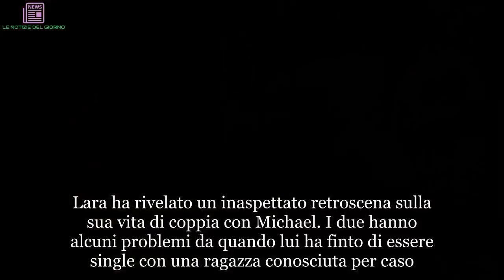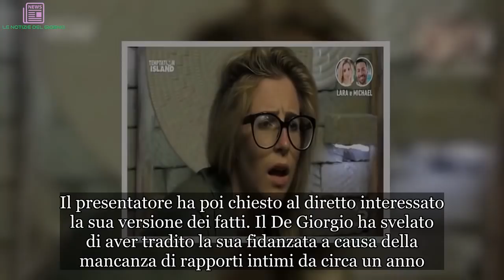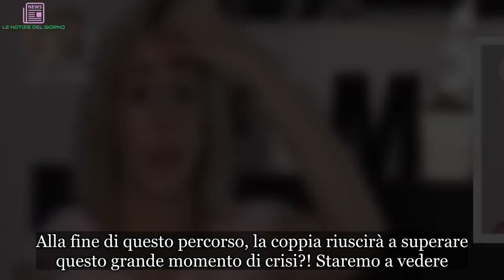Lara e Michael di Temptation Island: tradimento inaspettato | LE NOTIZIE DEL GIORNO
Temptation Island, Lara: Michael ha tradito la Zorzetto
Scoop a dir poco sorprendente quello che è venuto a galla nella seconda puntata di Temptation Island. Lara ha rivelato un inaspettato retroscena sulla sua vita di coppia con Michael. I due hanno alcuni problemi da quando lui ha finto di essere single con una ragazza conosciuta per caso. Una volta scoperto l’errore commesso dal suo uomo, la Zorzetto non è riuscita a perdonarlo nell’immediato e hanno continuato ad avere problemi nei momenti di intimità e nella convivenza in generale. Prima di partire per la trasmissione condotta da Filippo Bisciglia, la coppia si era fatta delle promesse che non sono però state mantenute. Lei non avrebbe dovuto raccontare nulla di ciò che aveva scoperto prima di partire per l’isola delle tentazioni. Nonostante ciò, la donna ha rivelato ad uno dei tentatori di aver scoperto di essere stata tradita per la seconda volta.

Lara tradita da Michael prima di Temptation Island
Di fronte ad una scoperta simile, la ragazza è rimasta a dir poco scioccata. Nonostante tutto ciò, però, i due hanno comunque deciso di partecipare a Temptation. Bisciglia ha fatto vedere a Michael il video in cui la Zorzetto racconta al tentatore l’errore commesso dal suo fidanzato. La reazione del ragazzo non è stata delle migliori. Il giovane ha dichiarato che la sua donna avrebbe anche potuto fare a meno di far uscire fuori determinate cose. Il presentatore ha poi chiesto al diretto interessato la sua versione dei fatti. Il De Giorgio ha svelato di aver tradito la sua fidanzata a causa della mancanza di rapporti intimi da circa un anno.

Lara e Michael: tradimento poco prima di Temptation Island
Tale racconto ha lasciato tutti i telespettatori di Temptation Island senza parole. A quanto pare, per questa coppia i tradimenti sono arrivati ancor prima di mettere piede in Sardegna. Tra il pubblico c’è chi giustifica lui e chi non crede assolutamente che Michael possa giustificare uno sbaglio così grande. Alla fine di questo percorso, la coppia riuscirà a superare questo grande momento di crisi?! Staremo a vedere. Al momento, le cose non sembrano promettere nulla di buono. Lei non fa altor che lamentare le mancanze di lui, mentre De Giorgio crede che lei sia a volte un po’ troppo pesante.